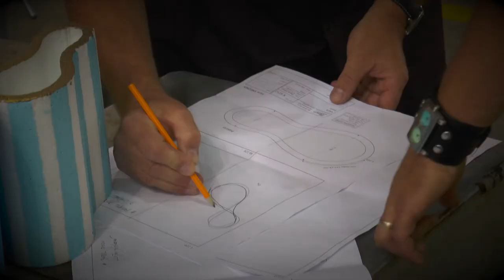Design Moser 2016 | Co se skrývá za prací našich sklářů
Podívejte se, jak o své práci hovoří mistři skláři a výtvarníci.